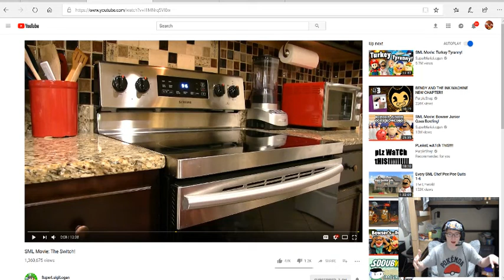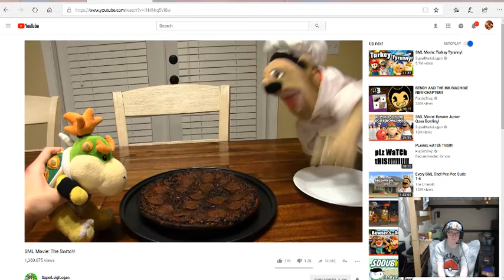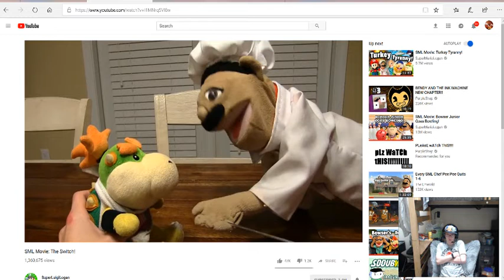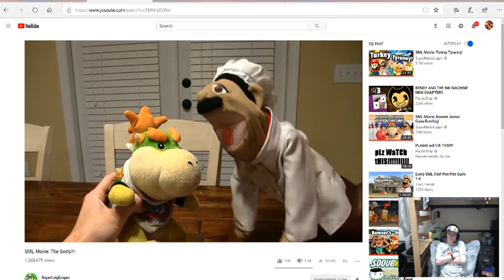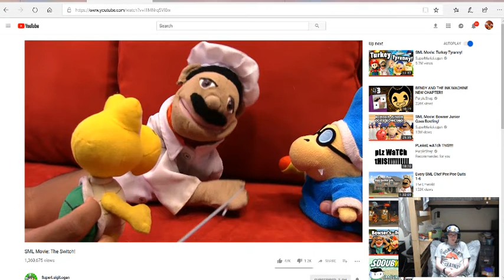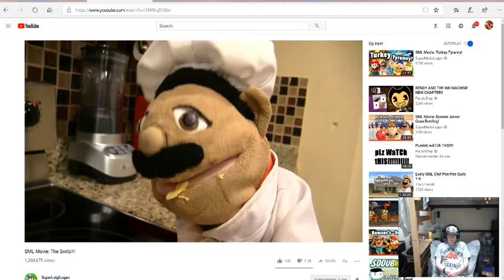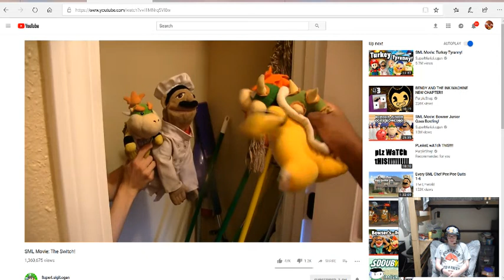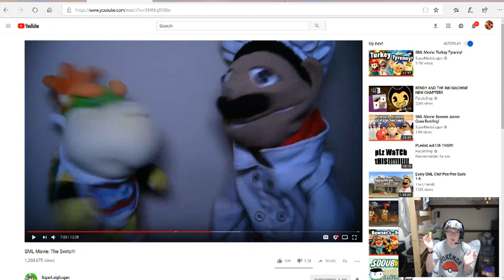SML Movie The Switch!